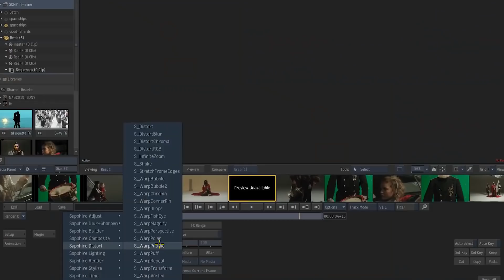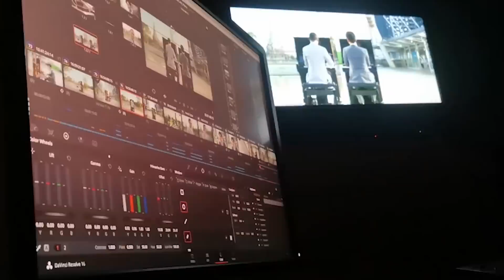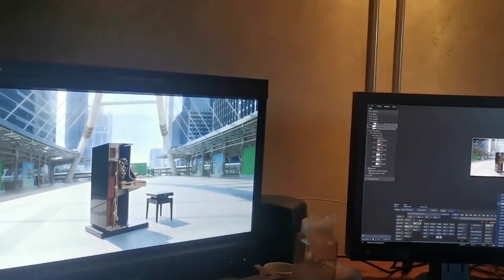โปรแกรมลับราคา 5,000,000 บาท ทำอะไรได้บ้างวะ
ในวงการใข้กันทำหนังโฆษณา ที่มีงบผมใช้โปรแกรมนี้ตลอดเลยครับ autodesk flame
Munkproduction